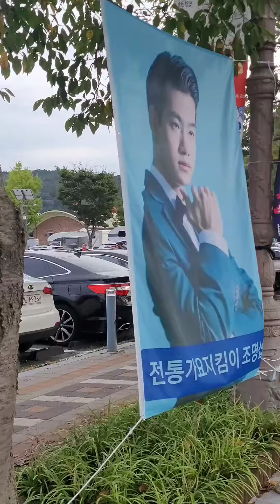5시10분 현재 진안 홍삼축제 현장